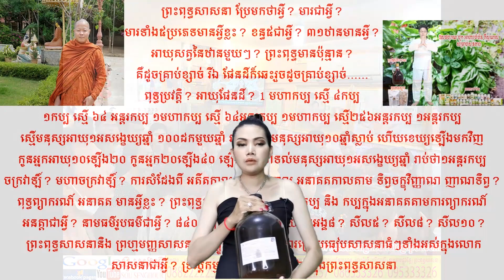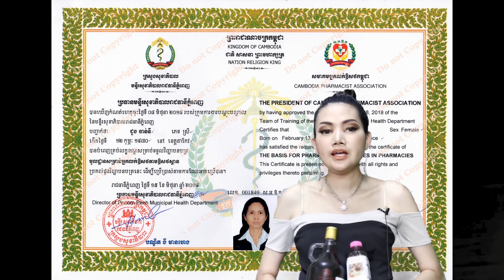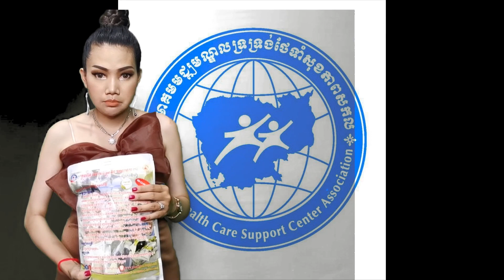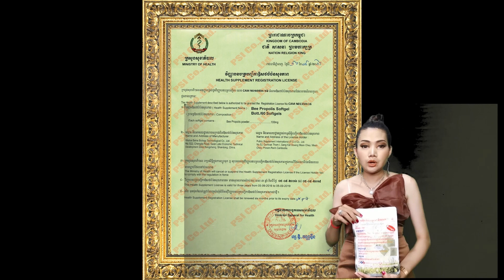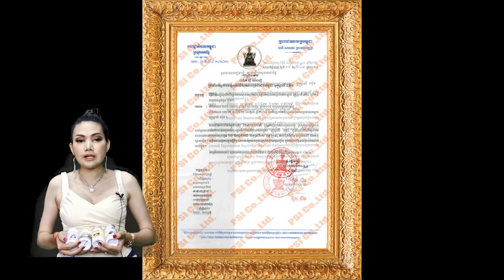790 វិធីព្យាបាលជំងឺទូទៅ លើកកម្លាំងធាតុ បាយបាន សម្រាន្តលក់ ចំណេះដឹងសុខភាព ដំណោះស្រាយសុខភាព អាហារបំ